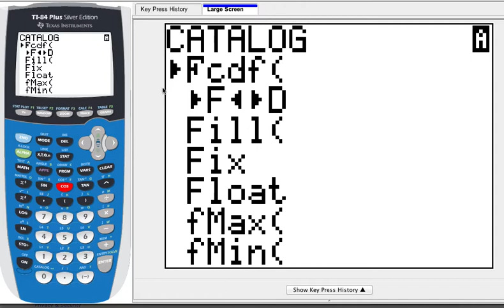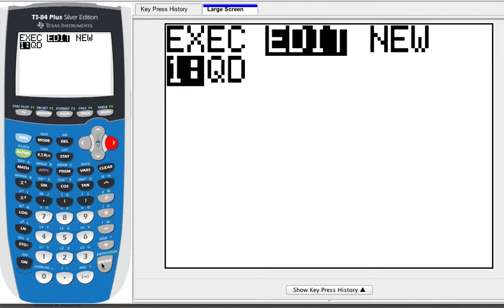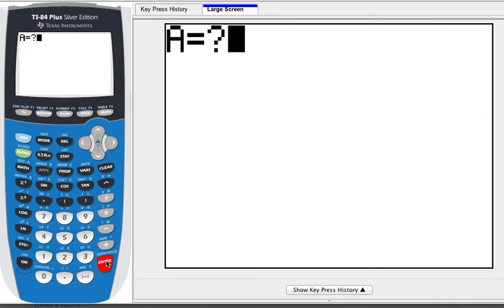Video #2 - Creating a Simple Quadratic Formula Program on the TI-84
This is a slightly better version of the simple quadratic formula solver